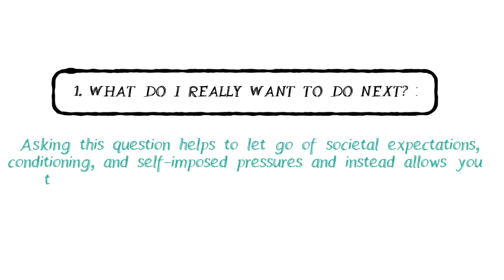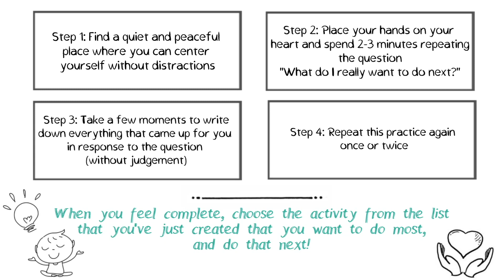Living In Harmony: Asking "What Do I Really Want To Do Next"?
On Tuesday I shared a post to let you know about a new animated video that I created called "Living in Harmony: 5 Key Practices to Boost your Intuition and Learn to Flow with Life". This is the first part of that video, in which I share one of my all-time favourite practices - asking the simple question "what do I really want to do next?". This question allows you to relax into the moment, let go of any ideas and plans you have about your next activity, tune into what you want to do right now, and do that next.

By practicing it frequently, you will learn to connect with your intuition, understand the deeper inter-connectivities between you and everyone else through the experienced synchronicities, and ultimately know deeply that nothing is random and everything is unfolding as it should. Yes, even 'procrastinating' has its purpose and is always happening at the right time!

To access the full video & the ebook that goes with it, please

Love,
Boyan

For many hours of teachings and to explore Non-duality in relation to particular areas of life, please